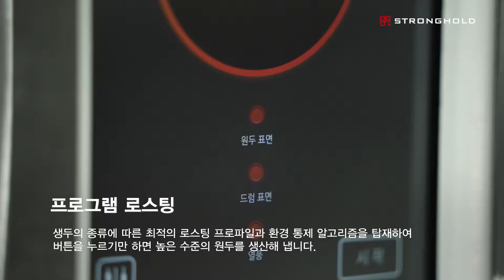스트롱홀드 S7 PRO X 제품 영상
안녕하세요!
스마트 로스팅 솔루션 기업, 스트롱홀드입니다.

오늘은 스트롱홀드의  'S7 PRO X'를 소개합니다.

전체 영상은 아래와 같이 구성되어 있습니다.

- 수동 로스팅
- 프로그램 로스팅
- 3가지 열원 조작(대류열, 전도열, 복사열)
- X-LENS(적외선 센서)
- 드럼 히터
- 파워 쿨링